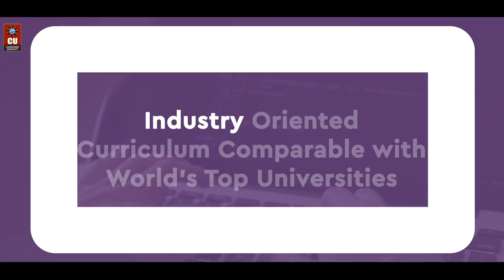Masters in Mathematics - MSc Mathematics at Chandigarh University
An abstract study of number, quantity, and space, Mathematics is a broad area, which applies to various other disciplines as well. To uphold scientific integrity and objectivity in professional endeavours, and to stand among the Best Colleges for Mathematics in Punjab, we cater to the students with a stimulating learning model comprising of theoretical work, research projects, expert interactions, industry exposure, and a lot more at one place.

Enroll in M.Sc. Mathematics at NAAC A+ Chandigarh University and find real-world solutions. Apply via CUCET to avail of up to 100% Scholarship worth Rs. 45 Crores. Register now: